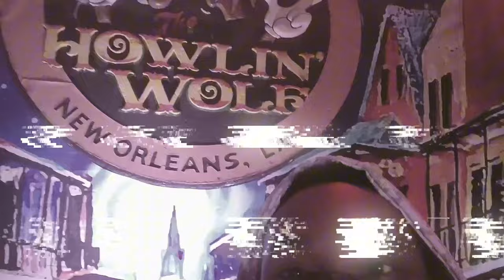REACTING to Lil' Cease Making the WORST Album Cover of All Time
Is this the worst album cover of all time?

Lil' Cease made a trash album cover here, ya'll. Like the worst. Like a truly horrible album cover. What is even happening with this one? Is Lil' Cease The Wonderful World of Cease a Leo the worst album cover of all time?

00:00 - Intro
00:00 - Lil' Cease the Wonderful World of Cease a Leo
02:11 - Why Bad Album Art is a Bad Idea
08:14 - Reacting to the Worst Album Art of All Time